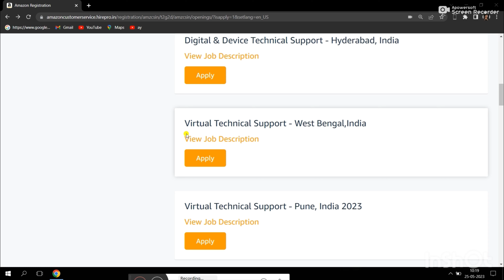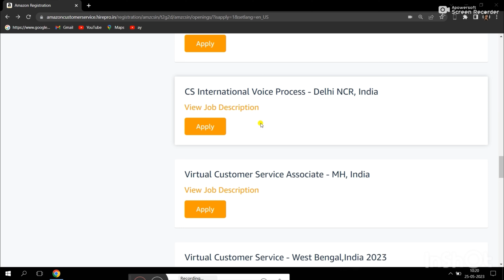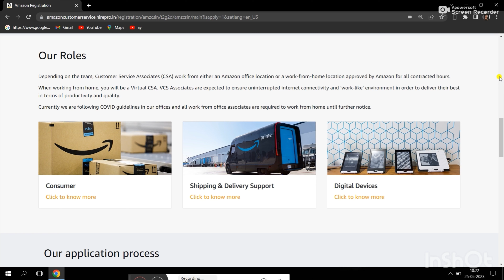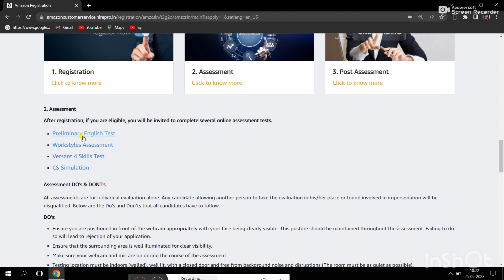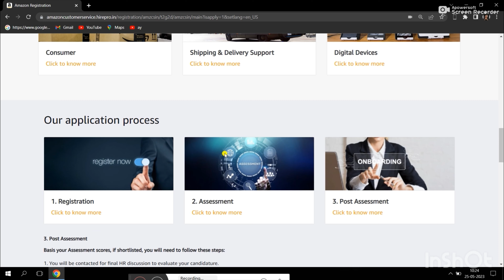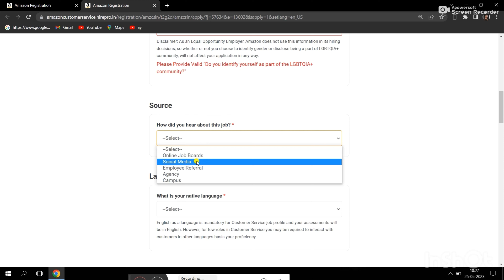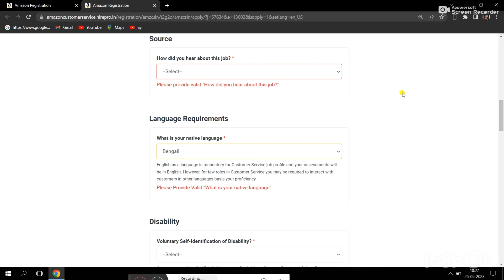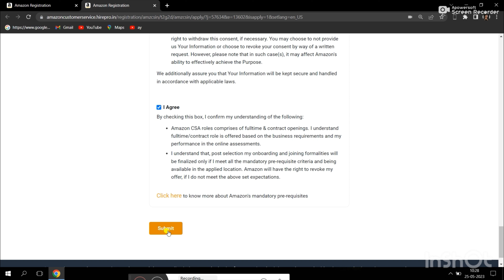3.6 Lakh LPA | Freshers Job | Work From Home | Amazon Recruitment 2023 | Amazon Jobs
Job Opening for Freshers Candidate | Work From Home India | Amazon Recruitment 2023 |

sidzoid/

✨ Tags ✨
Online Job
Latest Jobs
Codekaze review
codekaze 2023
codekaze event registration
biggest hiring challenge